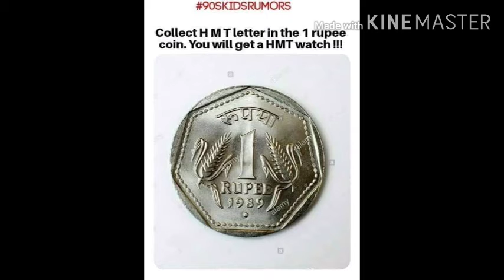90s kids rumours